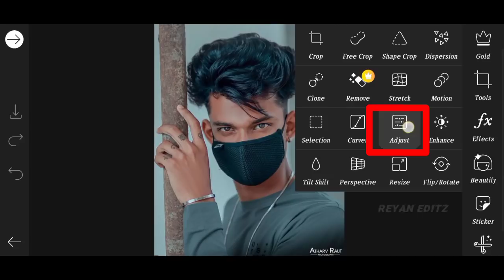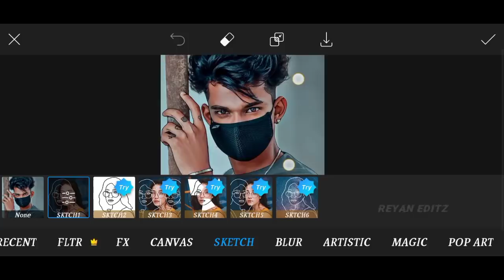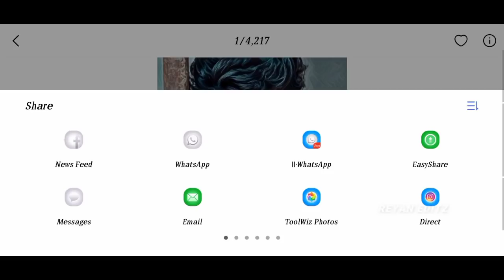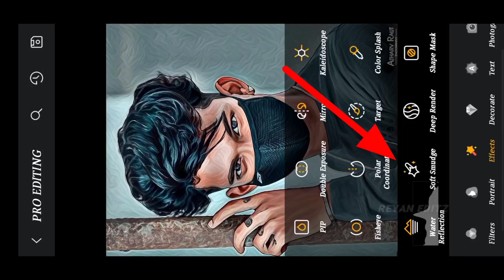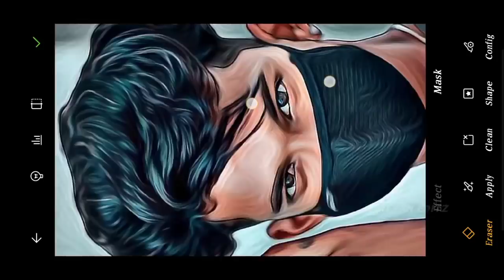Cartoon Photo Editing Apps For Android || Toolwize Photo Editing || Cartoon Hair Editing